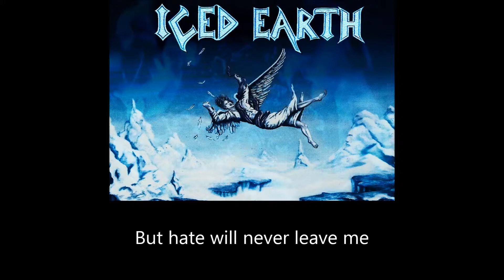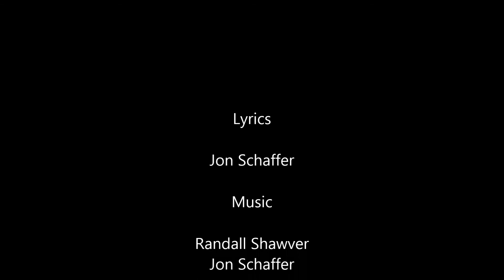Iced Earth - Life And Death (Lyrics)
Artist: Iced Earth
Song: Colors
Album: Iced Earth